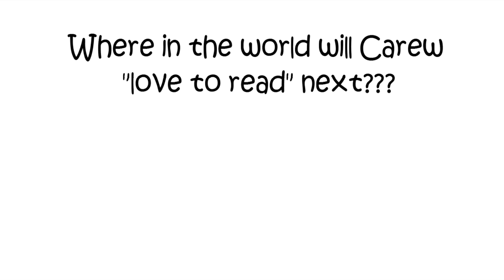I love to read with Frosty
Carew Papritz is the bestselling author of the inspirational 5-time award winning book, “The Legacy Letters,” the first book in publishing history to win awards for both fiction and non-fiction categories.  The Huffington Post says Carew "intrigues and enlightens, charms and catalyzes change for every reader."

A Life of Adventure! — From working on Hollywood feature films to working as a cowboy; from being a river raft and mountaineering guide to cross-country ski racing with the Norwegian Junior Olympic team; from meeting the Pope to working with Johnny Depp and Marlon Brando; from being a freelance journalist in the Los Angeles Riots and Lebanese war to having written his first book at seventeen; Carew’s life reads like an adventure novel.

First-Ever Book Signings & Tours—Carew truly lives his book’s central message to “live life to the fullest” as seen through his innovative marketing and publicity first-ever book signings and book tours.  First Ever . . .
Book Signing on Top of a Volcano —Mt. St. Helens.  Modern-Day Whistle Stop Book Tour—on Amtrak.  Drone-Delivered Book in the World!  Independently-Published Author to Digitally Sign a Book—And Did It on Horseback at Barnes & Noble.  Creator of the “Pop-Up” Book Signing.  And much much more . . .

Inspirational Speaker—As an inspirational speaker and motivational speaker, Carew talks to schools, businesses, and college groups about “How to Create a Legacy Life.” He is also speaks as a marketing expert and publicity expert for authors and publishers around the country.

Want to find out about Carew’s next adventure?  Or wild book signing?   Or TV show?  Thanks!

WHERE TO BUY THE LEGACY LETTERS!